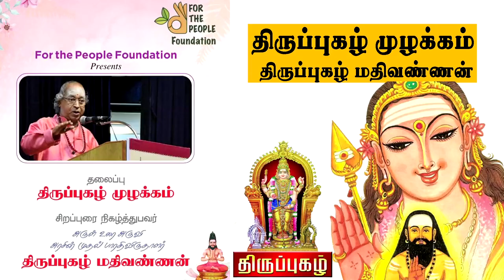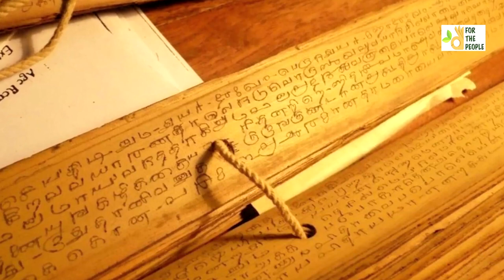Tirupugazh Muzhakkam Discourse on Saint Arunagirinaadhar by Tiruppugazh Tilakam Mathivannan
Thanks to bharathiya vidhya bhavan
Produced by s.Parthasarathy
Creative head Ramya Vasudevan

An initiative by for the people foundation